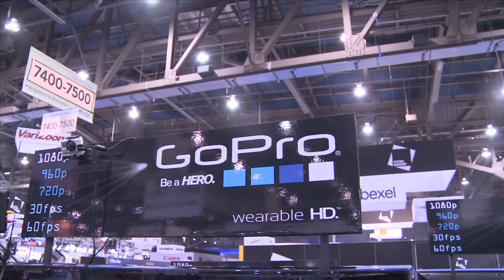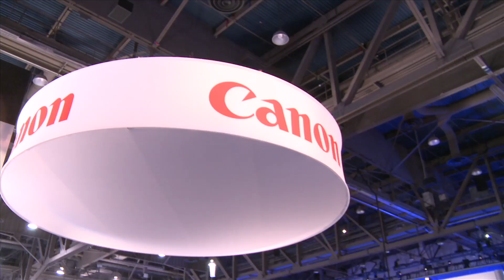NAB 2010: Next Gen HD Cameras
Along with the Dragonfly Helicopter camera, Alex Lindsay introduces us to the next HD camera offerings from Go Pro, Panasonic, Canon and Sony.